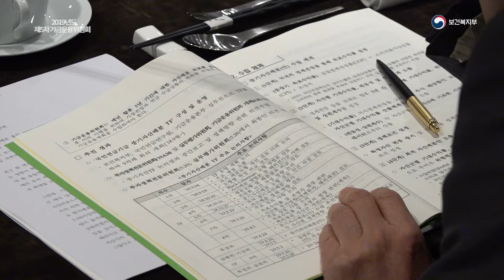국민연금, 2024년까지 해외투자 50% 수준으로 확대, 단기적으로 국내주식, 채권의 급격한 축소는 없어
- 2019년도 제5차 기금운용위원회 개최 -

국민연금기금운용위원회‘위원장: 박능후 보건복지부장관, 이하 기금위’는 5월 31일 2019년도 제5차 회의를 개최하였다.

박능후 보건복지부장관, 국민연금기금운용위원회 위원장:
"올해는 국내경기 둔화 우려, 미·중 무역분쟁, 그리고 브렉시트'Brexit' 갈등 등 대내외적으로 시장의 변동성이 높아질 것으로 예상됩니다. 기금의 장기 수익률을 제고하기 위해서는 이러한 리스크 요인들에 대해 적절하게 대응하는 것이 무엇보다 중요합니다.
투자 다변화 전략을 충실히 이행하는 한편 리스크 관리에도 만전을 기하여 안정적인 성과를 꾸준히 만들어낼 수 있도록 최선을 다하겠습니다."

2020~2024년 국민연금 기금운용 중기자산배분‘안’ -비공개 안건- 과 2020년 국민연금 기금운용계획‘안’, 국민연금 수탁자책임전문위원회 운영규정 개정‘안’을 심의·의결하였다.

박능후 장관은 모두발언에서 “올해는 대내외적으로 금융시장의 변동성을 높일 수 있는 요인*들이 많이 있는 상황”이라고 언급하면서,
     * 국내경기 둔화 우려, 미·중 무역분쟁, 브렉시트-Brexit 갈등 등

또한 “국민연금은 이러한 위험요인에 적절하게 대응하는 한편, 투자 다변화-해외투자·위험자산‘주식+대체’ 확대-를 지속 추진하여 장기 수익률을 높이는 데 더욱 집중할 것”이라고 밝혔다.

이러한 정책기조를 반영하여 기금위는 2020~2024년 국민연금 기금운용 중기자산배분‘안’ 을 심의·의결하였다.

중기자산배분안은 기금의 수익성·안정성 제고를 위해 매년 수립하는 5년 단위의 기금운용전략이다.

향후 5년간의 대내외 경제전망, 자산군별 기대수익률 및 위험 등에 대한 분석을 반영하여 기금의 목표수익률 및 자산군별 목표비중을 결정하는 것이다.

기금위는 향후 5년 간 목표수익률을 실질경제성장률과 물가상승률에 대한 전망을 고려하여 5.3%로 정하였다.

이를 달성하기 위한 2024년 말 기준 자산군별 목표비중을 주식 45% 내외, 채권 40% 내외, 대체투자 15% 내외로 정하였다.
     * 자산군별 세부 목표비중은 국민연금법 제103조의2에 따라 기금운용 업무의 공정한 수행과 금융시장의 안정에 미치는 영향을 고려하여 비공개

2024년 목표수익률을 달성하기 위한 자산비중은 급격히 변화하기보다는 점진적, 단계적으로 조정해 나갈 계획이다.

단기적으로는 국내주식, 국내채권의 급격한 변화는 없을 것으로 전망된다.

또한 기금의 안정성, 수익성 제고를 위해 투자다변화‘해외투자, 대체투자 확대’ 기조는 계속 유지해 나가기로 하였다.

오늘 의결한 중기자산배분안에 따르면, 국민연금의 해외자산 비중은 2024년 50% 수준까지 확대될 것으로 예상되며,
     * 2018년 말 해외투자 비중: 30.1% -주식 17.7 + 채권 4.2 + 대체 8.2-

급격하게 비중을 변화시키지 않고 점진적, 단계적으로 확대해 나가기로 결정하였다.

특히 해외채권의 경우 국채보다 수익성이 높은 회사채 등‘크레딧’의 투자를 늘려 나가는 등 개선방안을 추진하고 5년 뒤 해외채권 전체 비중도 10% 내외까지 확대해 나가기로 하였다.

중기자산배분안이 의결됨에 따라 2020년말 자산군별 목표비중은 국내주식 17.3%, 해외주식 22.3%, 국내채권 41.9%, 해외채권 5.5%, 대체투자 13.0%로 정해졌다.

이에 따라 기획재정부에 제출하는 2020년도 기금운용계획도 확정되었으며 내년도 기금 수입은 총 131조 3262억 원, 지출은 총 26조 1402억 원 규모로 예상된다.
     * 수입-연금보험료, 여유자금 운용수입, 만기회수금 등지출-연금급여 지급, 기금운영비, 사업비 등

따라서 2020년말 자산군별 총 투자금액‘금융부문’은 747.9조 원으로 국내주식 129.7조 원, 해외주식 166.9조 원, 국내채권 313.3조 원, 해외채권 41.2조 원, 대체투자 96.9조 원이 될 전망이다.

그리고 기금위는 지난 4차 위원회 때 재논의하기로 한 ‘국민연금 수탁자책임전문위원회 운영규정 개정’안‘’도 심의·의결하였다.

수탁자책임 전문위원회 위원들이 수탁자책임에 관한 원칙 등 기금운용관련 제반 규정을 준수할 것을 명시하는 내용으로 개정되었다.